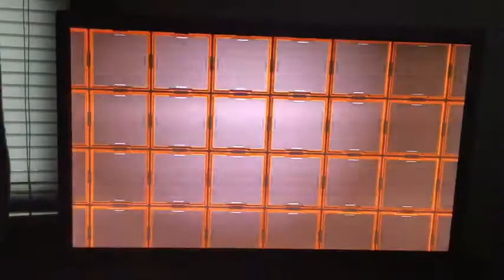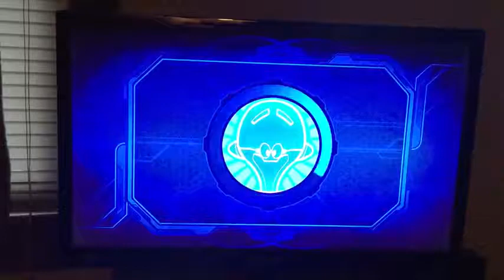Ratchet & Clank All 4 One ( PS3 ) Part 207: Nefarious Continues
The All 4 One story's 4th repeat continues with Dr. Nefarious and Clank ( AI ).

Ratchet & Clank All 4 One - PlayStation 3 - Play through - Part 207.